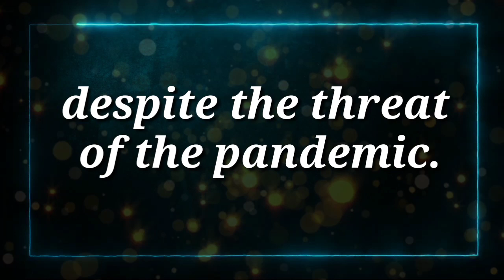Moving up teaser S.Y : 2020-2021(Disiplina Village-Bignay National High School